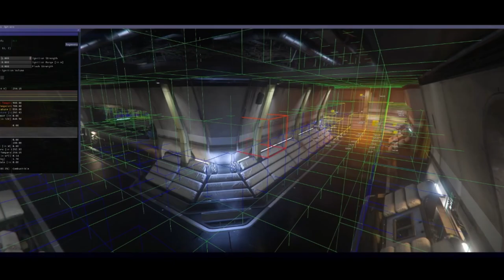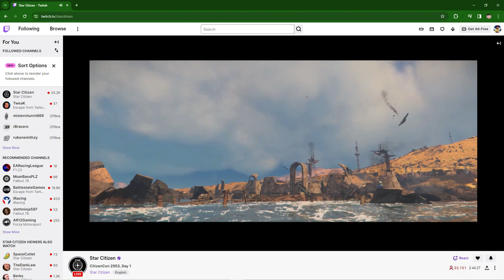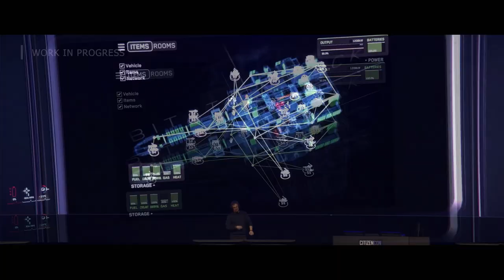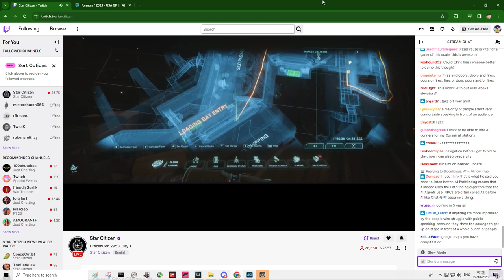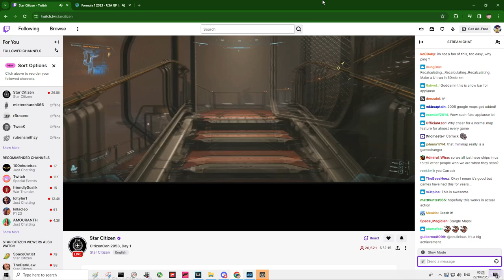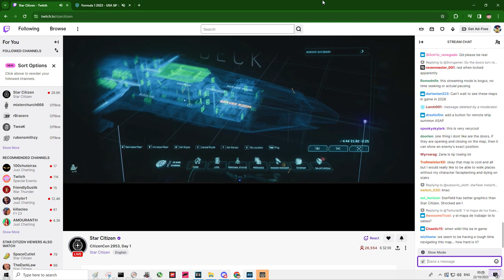Citizencon - Day 1 - Quick Recap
Incase anyone missed the absolute madness :D
Use my code to sign up and get a FREE QUAD ingame and 5k Auec - STAR-VJQV-NKPK